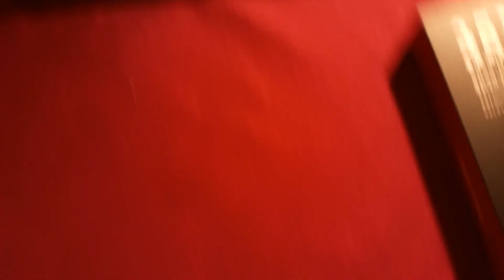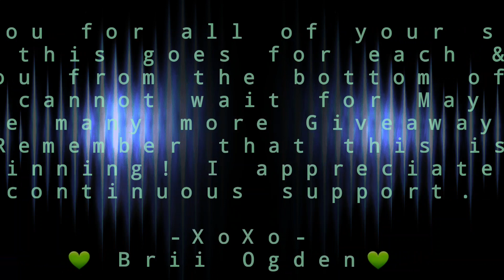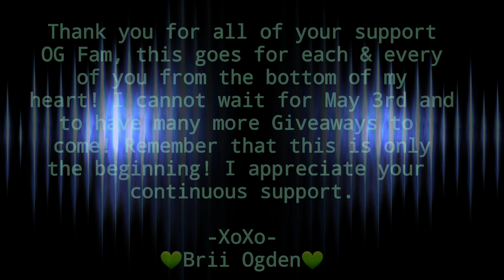Blue Blood Collection Celebration Giveaway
Hey OG Fam!

Come get your Blue Blood drawn to get a chance at winning a couple of these lovely prizes! In celebration of Jeffree Star's Blue Blood Collection I wanted to use this as a chance to show love, support and appreciation to all of my growing family! I love each and every one of you from the bottom of my heart and cannot wait to do even more for all of you as you have for me. Please remember, this is my first ever giveaway and there will be many more to come! Don't ever get discouraged as each of you have a fair chance at these lovely prizes. Happy 420 and have a wonderful Easter. Much love to you all 💚

        -XoXo-
💚Brii Ogden💚

-Entries end on May 1st @ 8PM EST
-Winners of 1st & 2nd Prize will be chosen by random generator app and posted on my Instagram page on
May 3rd @ 5PM EST

Best of luck babes 💚